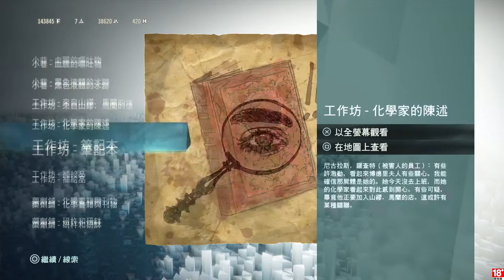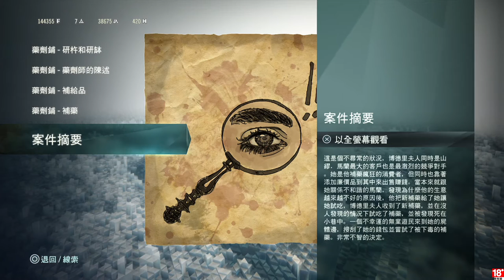千鳥の「刺客教條：大革命 - 雅克‧德莫萊的悲劇」EP.88 毒藥四濺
線索有點少耶

固定開台時間 每周三、五、六、日 23:00 - 25:00